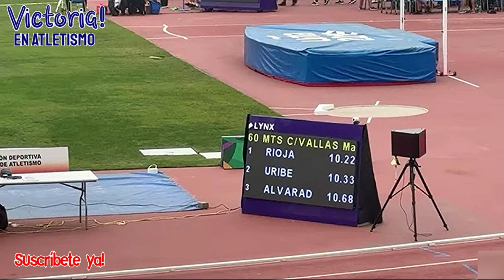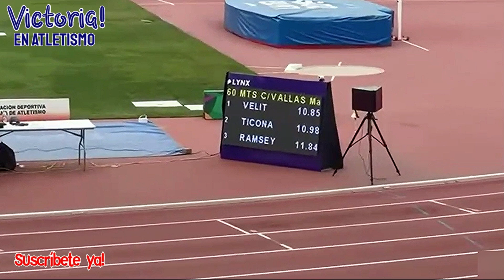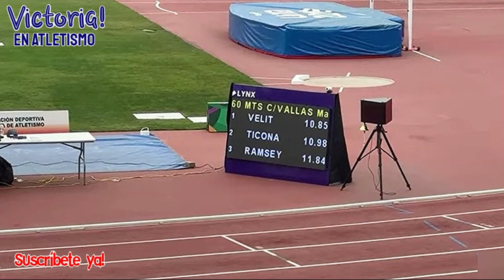60 m Vallas, Varones U10, Semifinal, IV Festival de Atletismo La Victoria, Lima Perú, 2024.